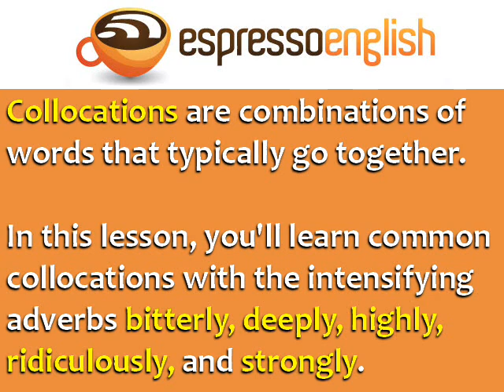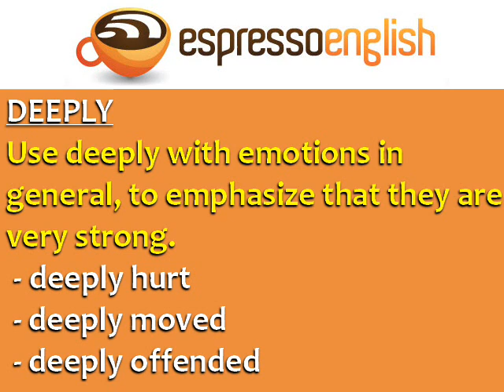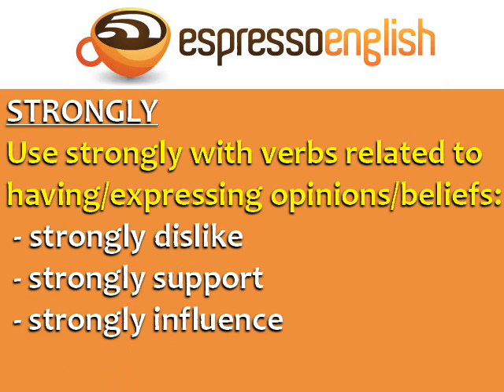Intensifying Adverbs: English Vocabulary Lesson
Learn common English expressions with intensifying adverbs in this English vocabulary lesson. for English tips and intensive English courses.